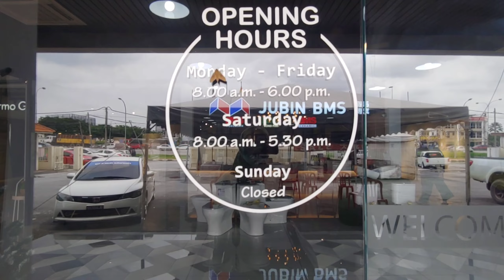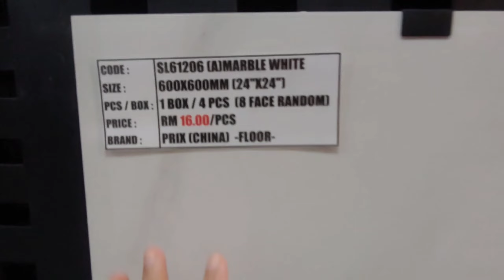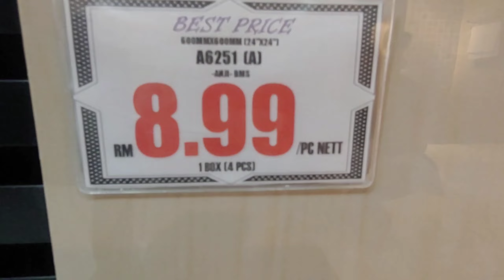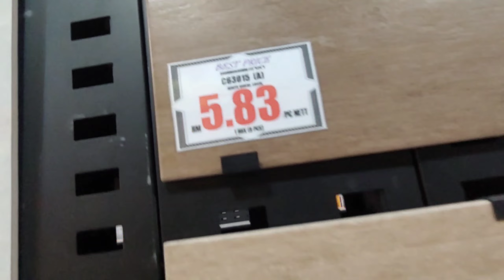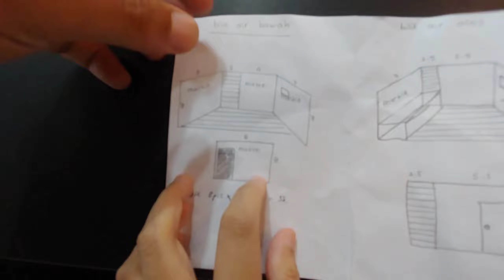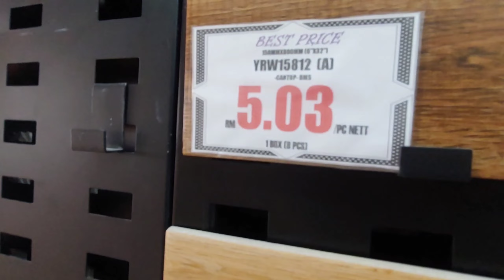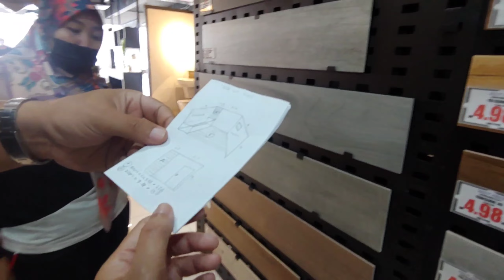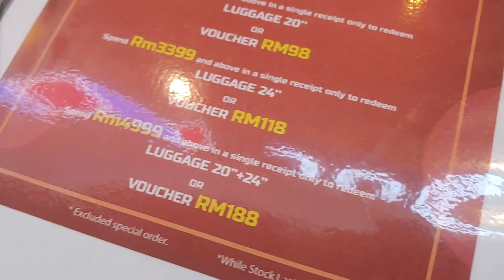Part 20 Small House Renovation | Misi Membeli Mozek Setelah Banyak Kali Redah Cari Kedai Mozek Murah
sSelepas dah survey banyak kedai jual mozek, akhirnya kami beli mozek di kedai Jubin BMS Meru, Klang. Mozek cantik dengan harga berpatutan.